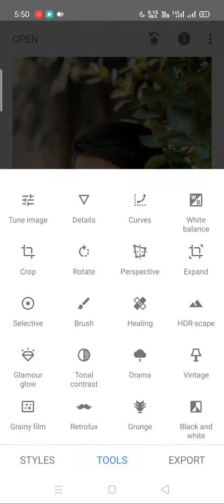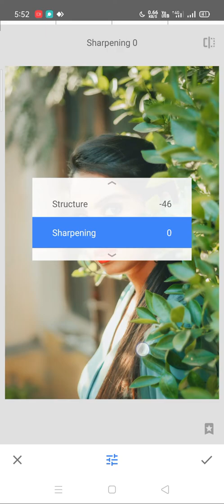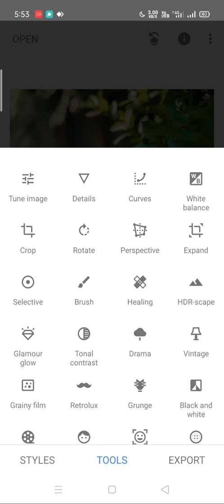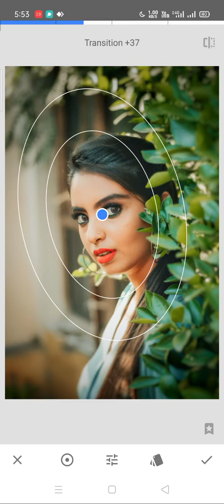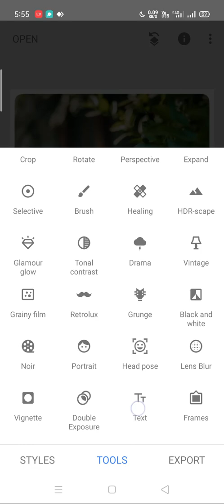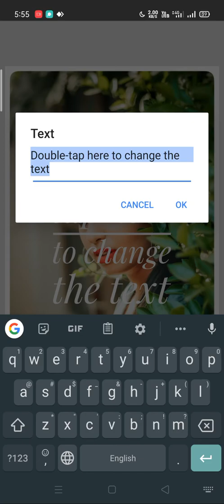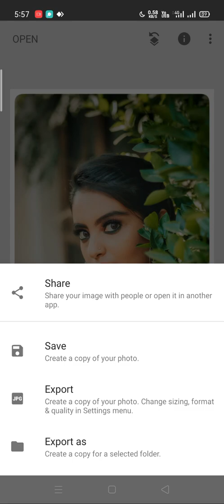របៀបប្រើកម្មវិធីSnapseedកែរូបភាពអោយបានស្អាត|កែរូបភាពក្នុងទូរស័ព្ទដៃ|How To Use Snapseed To Edit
សូមស្វាគមន៏មកកាន់ឆាណែល REAN CHEN KH
ជាដំបូងសូមថ្លៃអំណរគុណដល់ពុកម៉ែបងប្អូនដែលស្រឡាញ់និងតាមដានឆាណែលនេះកន្លងមក ជាពិសេសការចុចជាវរបស់បងប្អូន។
ប៉ុស្ត៏នេះបង្កើតឡើងក្នុងគោលបំណងចែករំលែកចំណេះដឹងបច្ចេកវិទ្យាមួយចំនួនក្នុងទូរសព្ទ័ដៃ និងក្នុងកុំព្យូទ័រ មានដូចជាចែករំលែករបៀបកាត់រូបភាព ការឌីស្យាញរូបអោយមានភាពទាក់ទាញ ការធ្វើអោយទូរសព្ទ័ដើរលឿនជាងមុន ការប្រើប្រាស់កម្មវិធីក្នុងទូរសព្ទ័ដៃ និងក្នុងកុំព្យូទ័រ ដំឡើងកម្មវិធីមានប្រយោជន័ក្នុងកុំព្យូទ័រ ព្រមទាំង។ល។
ជាគោលបំណងតែមួយគត់ក្នុងការជួយសម្រួលដល់បងប្អូនដែលមានបញ្ហាមិនទាន់ចេះមិនទាន់ដឹង
ជារួមគឺផ្តោសំខាន់បងប្អូនដែលមិនទាន់ចេះសោះ ។

 »»សូមជួយចុច ជាវ
»»សូមជួយចុច ចូលចិត្ត
»»សូមជួយចុច ខមិនក្នុងន័យស្ថាបនា
»»សូមជួយចុច ចែករំលែក